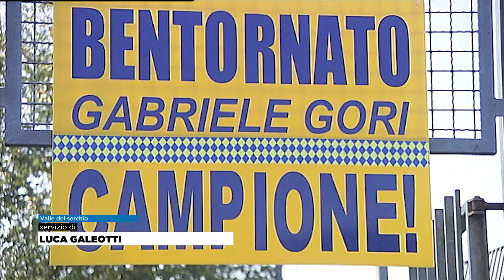Castelnuovo saluta il campione europeo Gabriele Gori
CALCIO ECCELLENZA - Il Castelnuovo Calcio e tutta la cittadina garfagnina hanno salutato il ritorno di Gabriele Gori, fresco campione europeo con la Nazionale italiana di beach soccer. Soddisfatto e orgoglioso di aver coronato un sogno (congratulazioni ricevute anche da Claudio Marchisio) adesso il forte fantasista cercherà di dare il proprio contributo alla causa gialloblu. ---

NoiTv